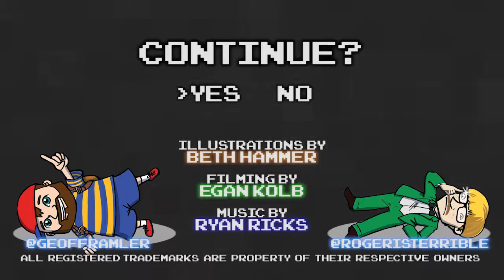EarthBound Part 124 - THE FINAL BOSSENING 2: Oops - Games Played Terribly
This is what happens when you think you know.